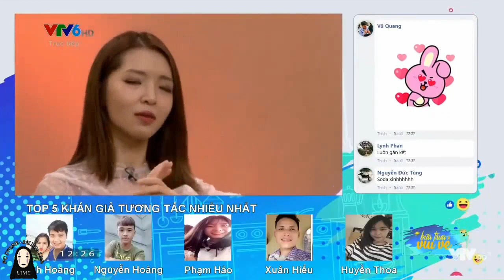Ivone of LIME (라임의 이본) - Cute and Funny Compilation #1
Tks for Kinglive, DreamS, LIME, Liz Kim Cương, VTV6HD, Vlive, Yeah1TV, DIEN QUAN Entertainment
DO NOT CROP OR REMOVE THE LOGO